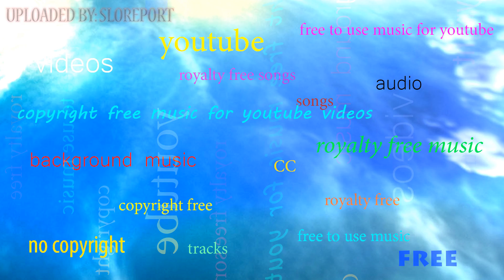Promise Land - Jingle Punks ▴ Royalty Free▴🎵